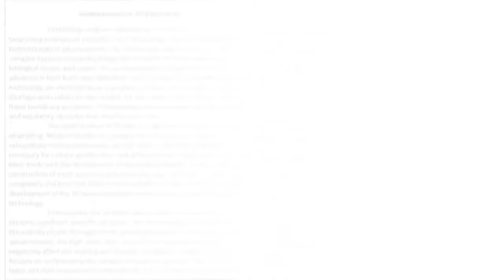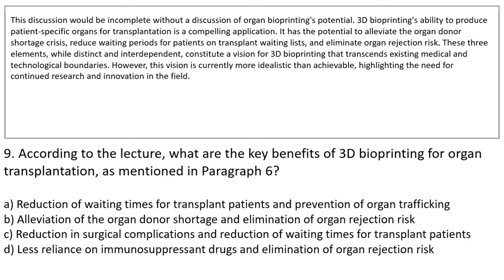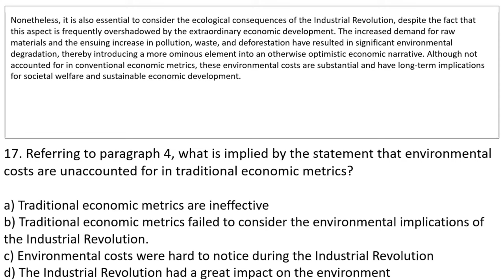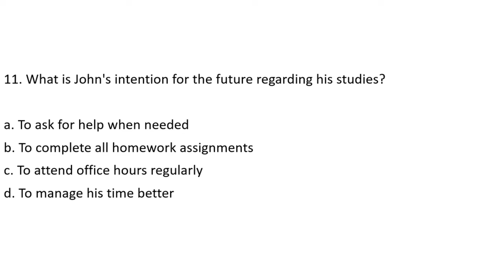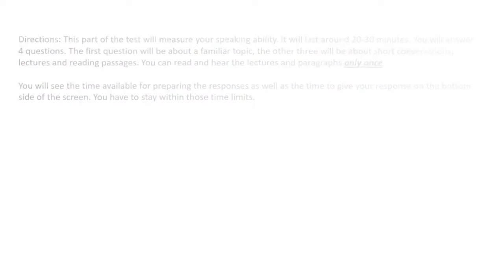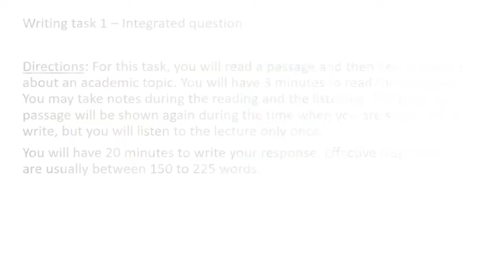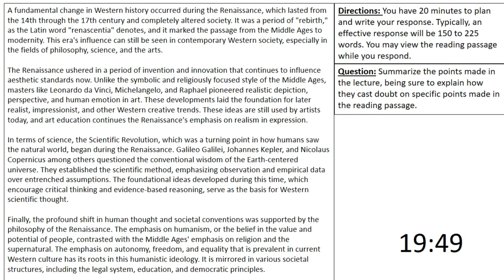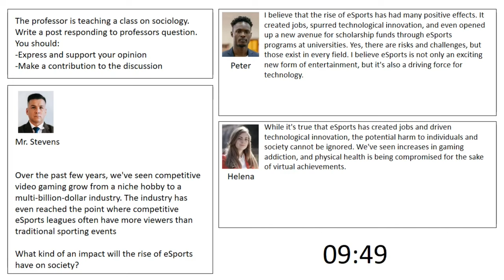TOEFL FULL practice test 4, New version (2023)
I hope this test is useful and that it helps you improve your score.

Answer key:

READING:
1.c
2.c
3.a
4.a
5.b
6.d
7.c
8.a
9.b
10.a,b,d
11.b
12.b
13.c
14.d
15.a
16.d
17.b
18.d
19.a
20.a,c,e

LISTENING:
1.d
2.c
3.b
4.b
5.Yes: b,d,e No: a,c
6.b
7.d
8.b
9.a
10.c
11.a
12.b
13.d
14.a
15.a
16.a
17.a
18.c
19.c
20.c
21.b
22.c
23.d
24.c
25.b
26.c
27.b
28. Yes: a,c,d No: b,e

0:00 Reading Introduction
0:48 First reading
6:48 Q1
8:08 Q2
9:28 Q3
10:48 Q4
12:08 Q5
13:28 Q6
14:49 Q7
16:09 Q8
17:30 Q9
18:50 Q10
20:13 Second reading
26:14 Q11
27:34 Q12
28:54 Q13
30:15 Q14
31:35 Q15
32:55 Q16
34:15 Q17
35:35 Q18
36:56 Q19
38:16 Q20
39:36 Listening Introduction
40:31 First recording
44:06 Q1
44:39 Q2
45:20 Q3
45:56 Q4
46:34 Q5
47:13 Q6
47:52 Second recording
49:43 Q7
50:15 Q8
50:51 Q9
51:25 Q10
52:01 Q11
52:36 Third recording
55:18 Q12
55:51 Q13
56:28 Q14
57:04 Q15
57:45 Q16
58:20 Q17
50:00 Fourth recording
1:00:37 Q18
1:01:19 Q19
1:02:01 Q20
1:02:42 Q21
1:03:25 Q22
1:04:09 Fifth recording
1:06:33 Q23
1:07:15 Q24
1:07:57 Q25
1:08:39 Q26
1:09:21 Q27
1:10:03 Q28
1:10:46 Speaking Introduction
1:11:22 first task
1:13:10 second task
1:17:49 third task
1:22:45 fourth task
1:26:58 Writing Introduction
1:27:30 Task 1
1:54:05 Task 2